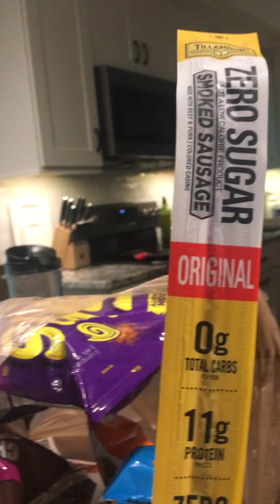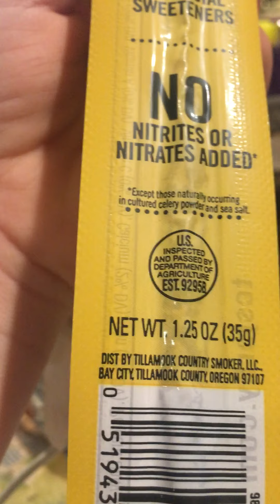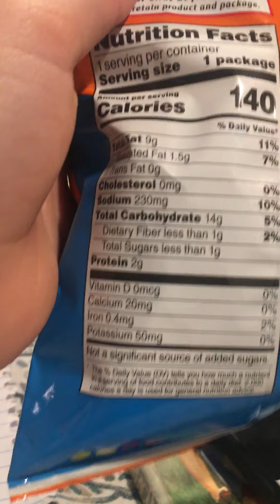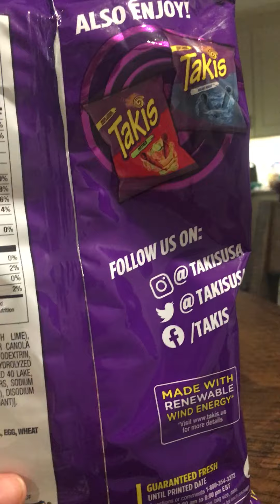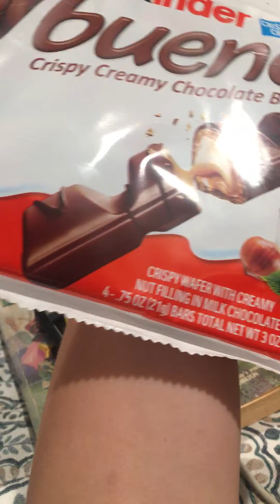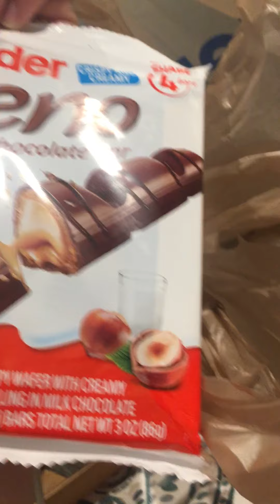Un boxing err bagging snacks